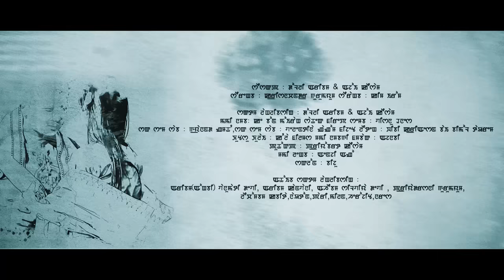Wari Ama Libige || Dolly Aribam & Ajoy Keisham || Ng Ango || Official Music Video Release 2021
Ng Ango Production

" Wari Ama Libige "

Singer : Dolly Aribam & Ajoy Keisham

Lyrics : Krishnachandra Gurumayum

Cast : Dolly Aribam & Ajoy Keisham

DOP : K Bon Moirang

Choreograph : Bishnu Dhanesh

Make Up : Gyanand

Asst Make Up : Valentina Ngangom

Costume : Wibi Crration By Bimol Taorem

Equipments : Kangla Films

Trolly : Ajanabi

Producer : Priyobarya Keisham

Editing & Direction : Ng Ango

VFX : Biju

Guest Artists :

Aribam (O) Bhanumati Devi
Aribam Kanvhani
Aheibam Silvia Devi
Priyadarshini Gurumayum
Leichombam Kabita
Naoton
Paari
Milon
Herojit Naresh

Special Thanks :

Ranbir Thouna

Thoithoi O'Cottage (English Subtitles)